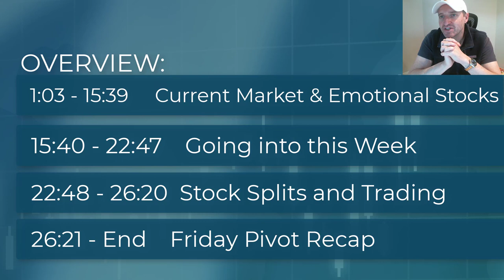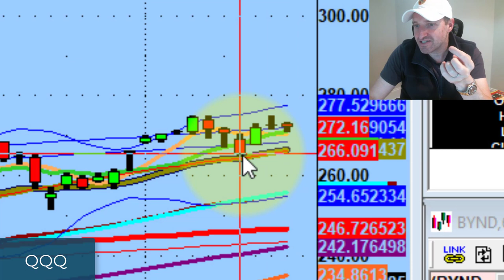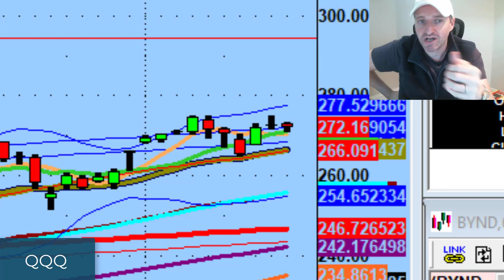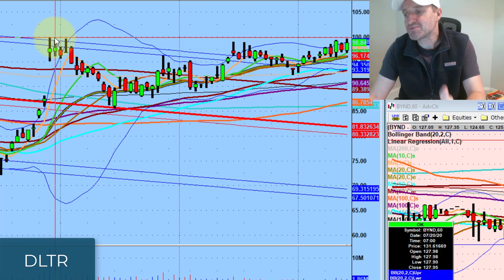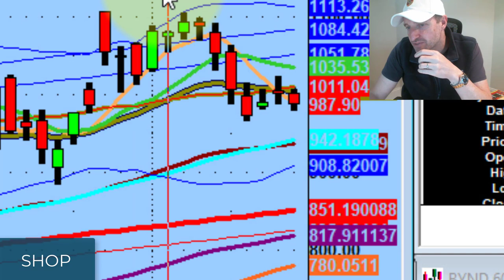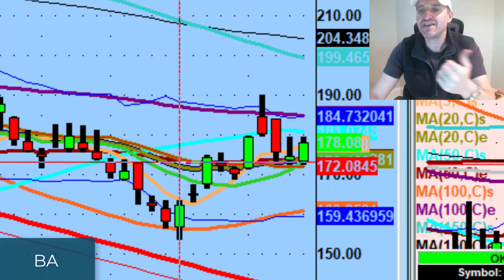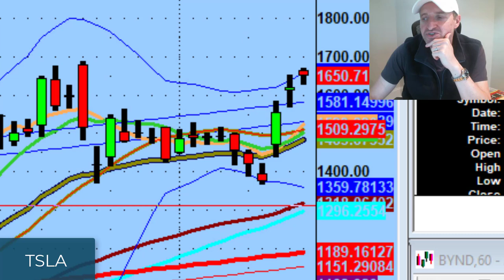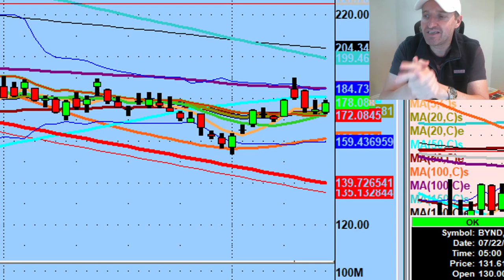How Stock Splits Affect Trading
With the news of a 5:1 split on Tesla there's a lot of questions on how this will impact the trading of this stock.

Today we discuss what happens when a stock splits, why we trade emotionally-driven stocks, and how this week is setting up.

💚 ADDITIONAL HELP 💚